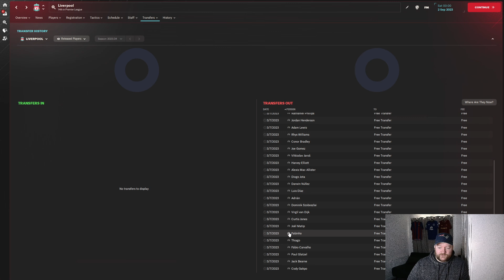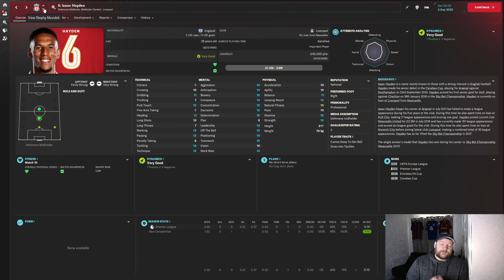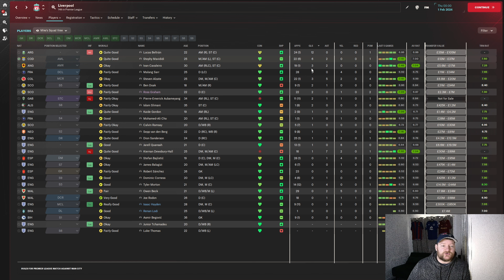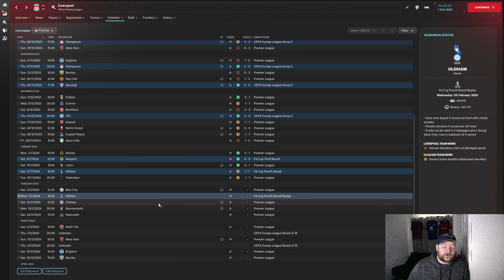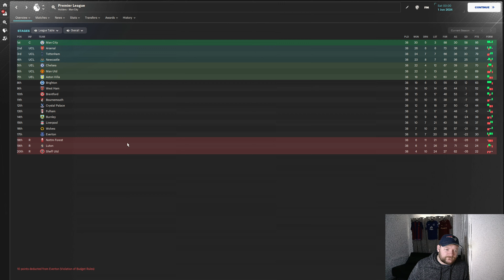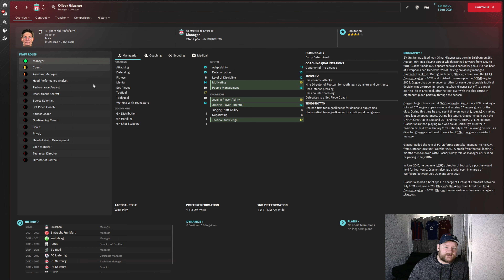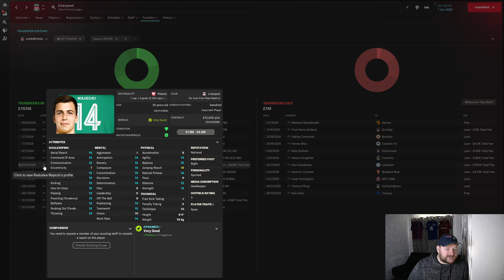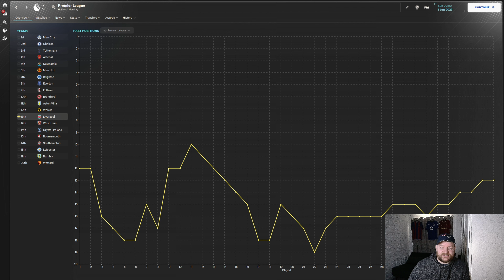All Liverpool players contracts TERMINATED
In todays experiment we are analysing what would happen if ALL Liverpool players first team contracts were terminated.

USEFUL LINKS